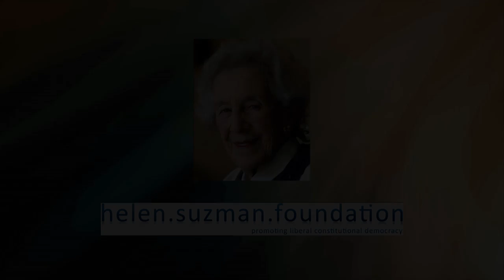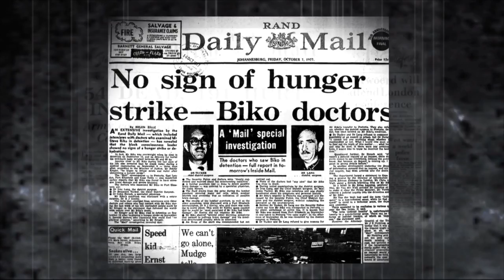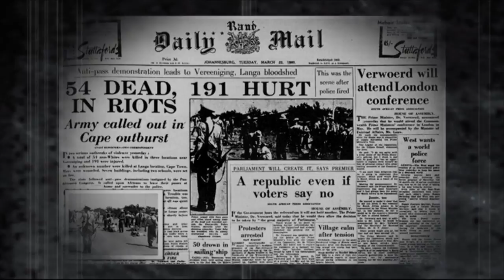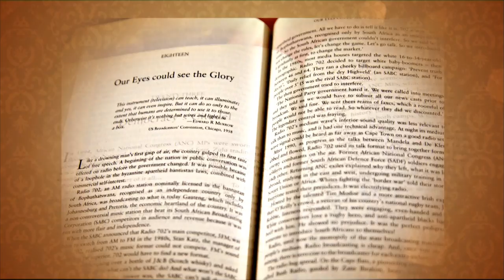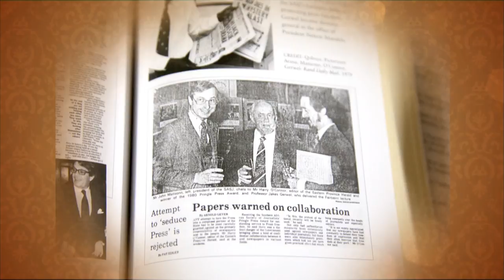Derech Eretz S1 Ep 26 Politics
In this week’s show, Chief Rabbi Rabbi Goldstein talks about developing political and social sensitivity: we honour the life of anti-apartheid activist Helen Suzman and meet political journalist John Matisonn.